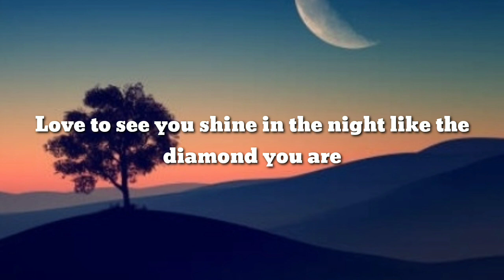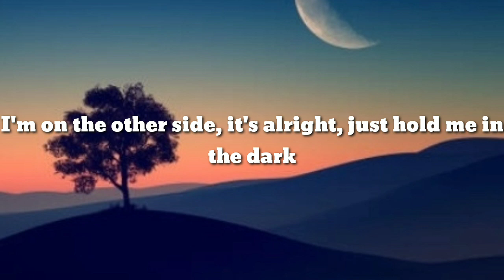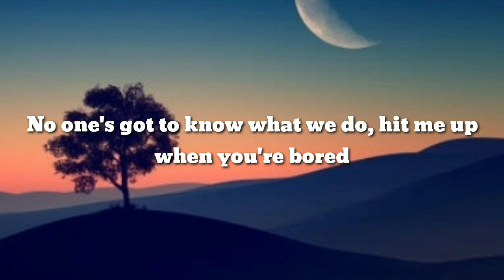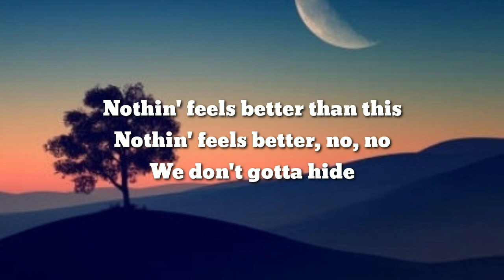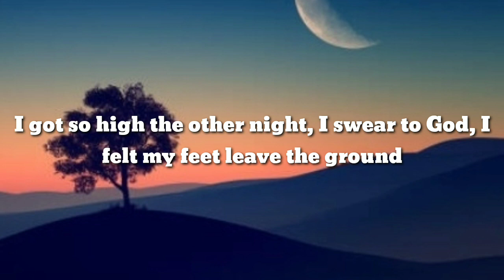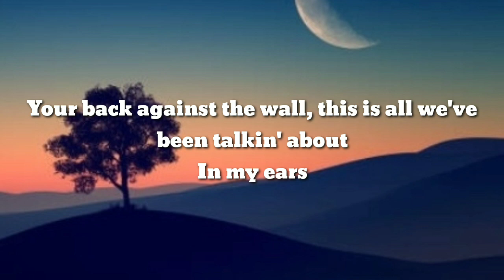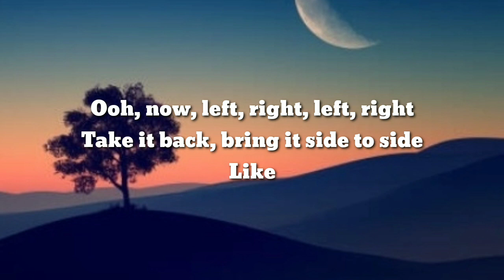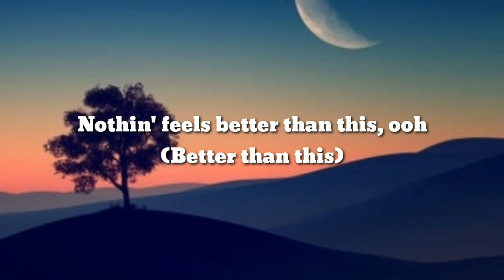khalid_Better_Lyrics_songs